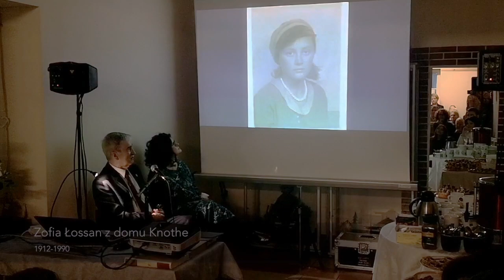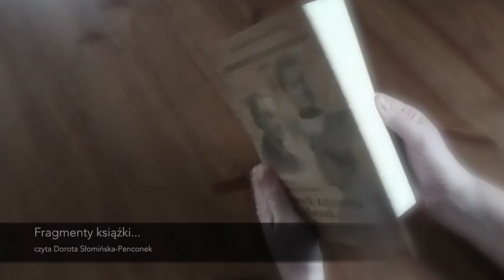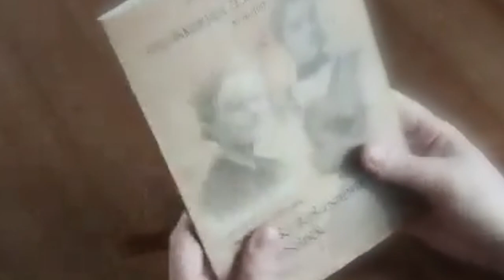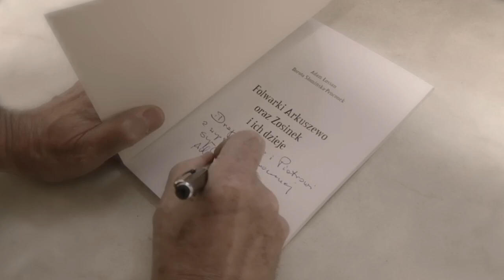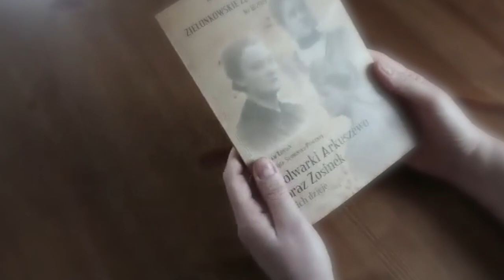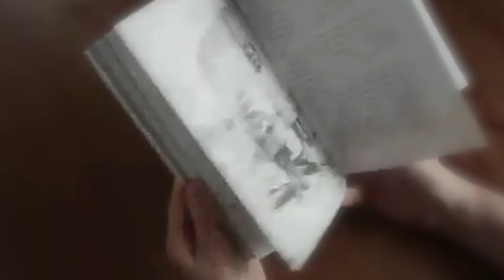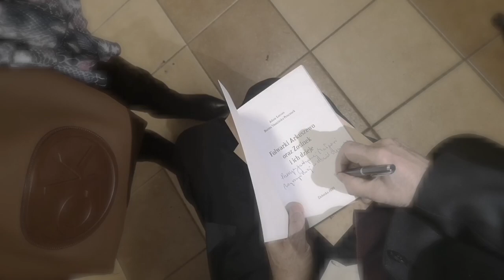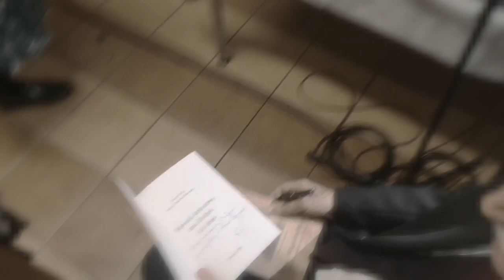Folwarki Arkuszewo oraz Zosinek i ich dzieje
Spotkanie autorów książki z mieszkańcami Zielonki miało miejsce w dniu 28 lutego 2020 roku.